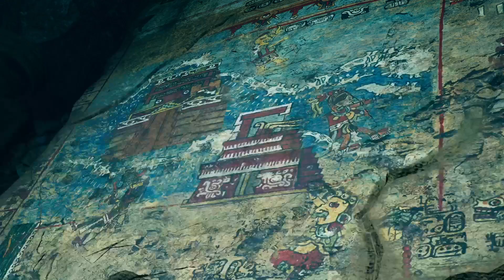Shadow of the Tomb Raider, 1st level on Deadly Obsession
No save points, If you die, back to last campfire, oh hell no!